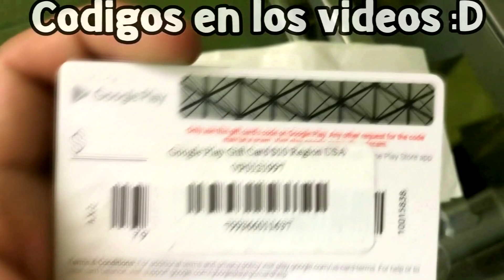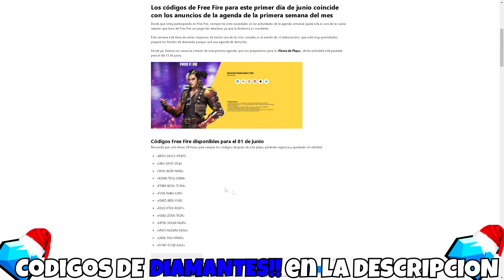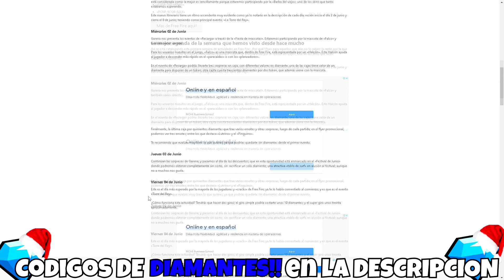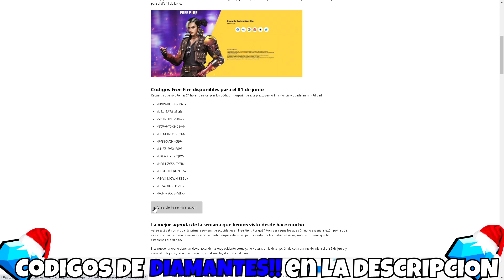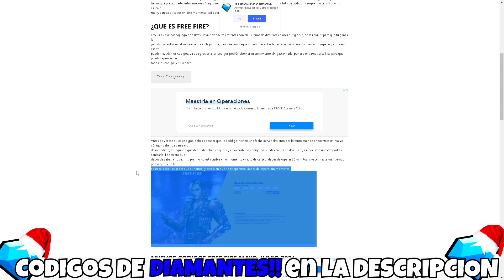NUEVO CÓDIGO PARA FREE FIRE HOY 16 DE DICIEMBRE | CÓDIGOS DE FREE FIRE 2021